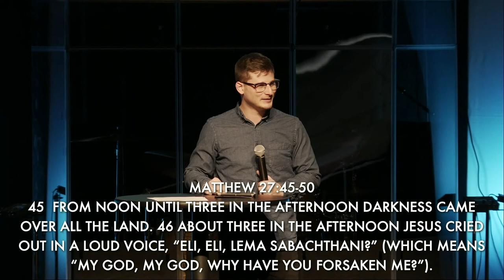ROOTED: Where is God in the midst of Suffering?